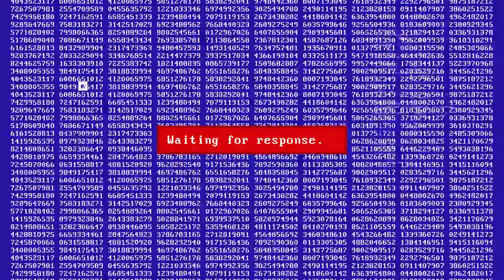Readings | Bugfish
Appreciate you tuning in to my video! 📡🛡️